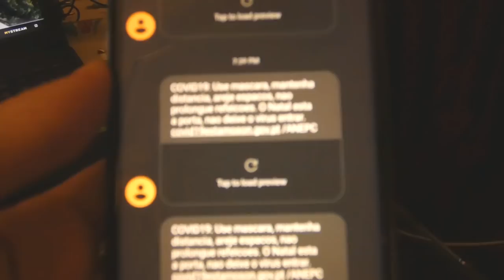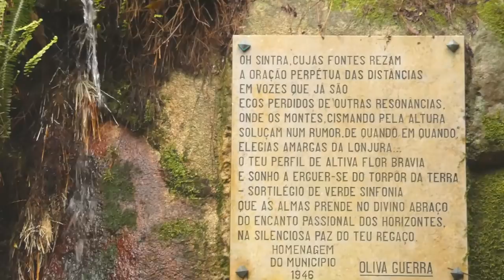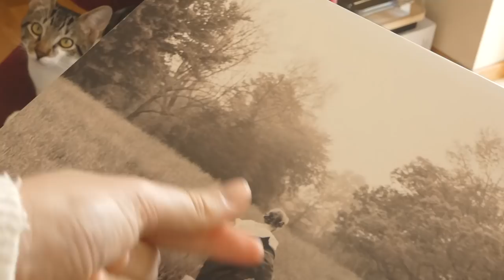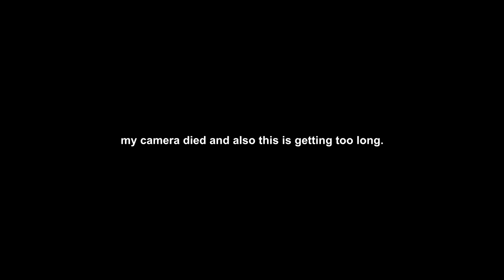❄💞 finals and the holidays vlog - the studying never stops and unboxings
here are timestamps to better navigate through this huge vlog!
00:00 intro
00:15 first unboxing📦
00:44 second unboxing📦
01:10 a relaxed evening working
03:25 a new study approach for finals
04:18 the cutest thing you will see all year, promise
04:35 a gloomy stroll, some reminiscing
06:22 late evening, it's a date with vascular surgery
08:08 what was filmed during Christmas...
09:33 third unboxing!📦
10:55 new year's
13:57 exam spread on bullet journal
17:30 study session elderly patient
19:17 yoga with adriene
20:04 last study session of the day!
20:39 read & relax
21:12 a cold morning

hi friends!!

thank you so much for clicking and watching a new bit of my life. the last few days of 2020 for me, taking things slow (really lazying out) during christmas time, my holidays looking bare and empty, and me trying to fill them with strolls in calming nostalgic places looking for beautiful things, being grateful for what i do have and trying to plan out for exams.

as i'm writing this, my studying has become a lot tighter, restricting my days. i no longer can go to the gym or stroll, my extra activities resume to reading, coffee shop run in the morning for a daily dose of caffeine and baked goods, and watching the portuguese presidential debates in the evening. the rest of the day is either spent studying or stressing about studying. my first exam is in 3 days and my most important of the semester in 5 days.

most of all, just trying to find a balance for my mental health! yoga has been helping me so so much, and i find that once i do my yoga in the morning, my routine flows with so much more ease and mindfulness because i'm in a calm spirit.

anyways, i really need to get to revision !!!

Maria Silva
Apartado 008279
EC Cabo Ruivo - Lisboa
1803-001 Lisboa

L O V E - Fleurs Douces